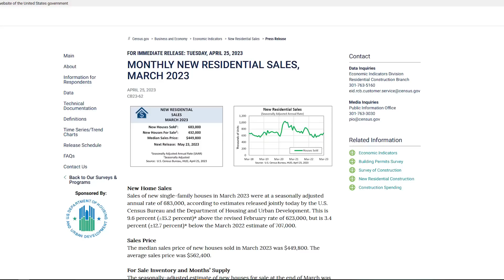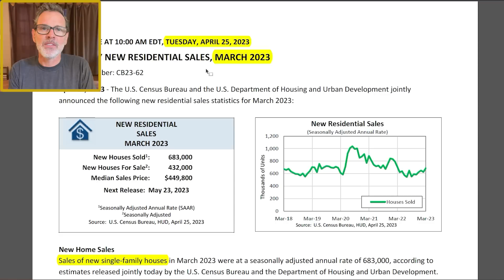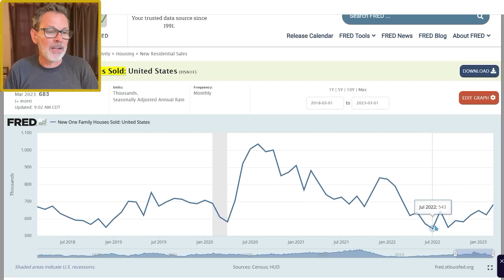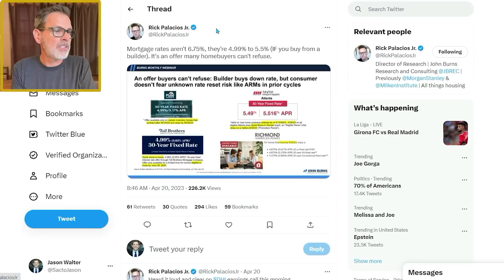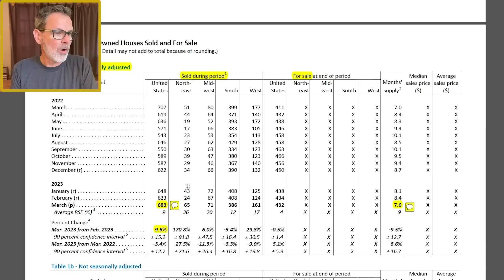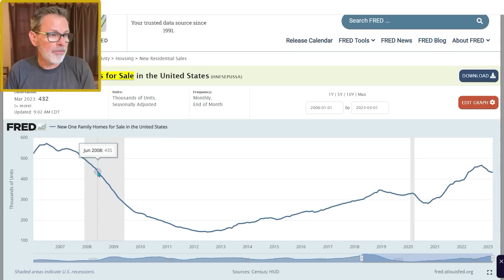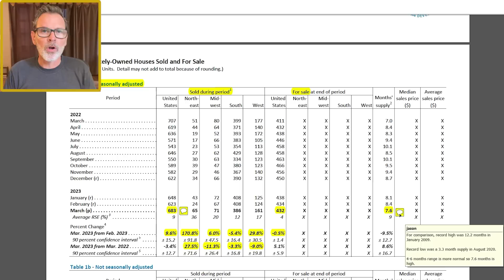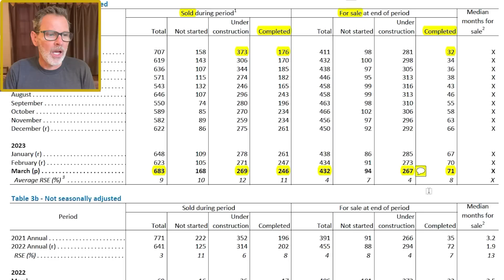New Home Sales Bounced Back in March But Here’s Why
Historically low housing inventory for existing houses AND lower mortgage rates pushed new home sales higher in March. However, homebuilders are still sitting on a high amount of new houses for sale and they continue to offer incentives to homebuyers such as mortgage interest rate buydowns. In today’s video, I share all the details from a brand new report from the US Census Bureau based on new home construction sales and inventory. .

To give you a quick mortgage interest rates update, according to the Mortgage News Daily the average 30yr fixed rate mortgage is around 6.6% for the current mortgage rates (at the time of filming this video for borrowers with exceptional credit).